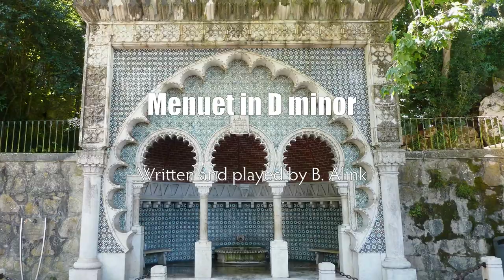Menuet in D minor - Bert Alink (classical guitar)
Photos by me, taken in Sintra, Portugal